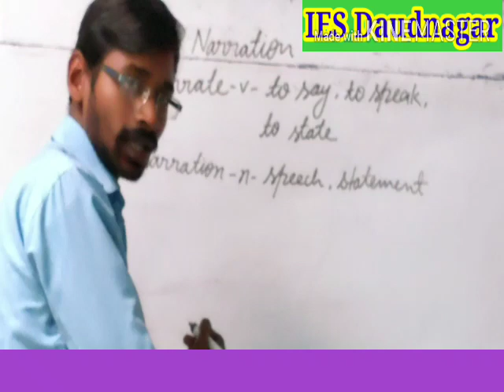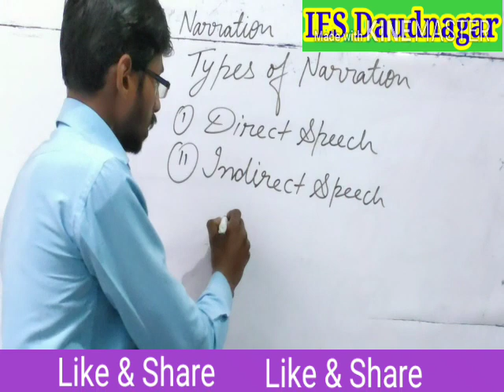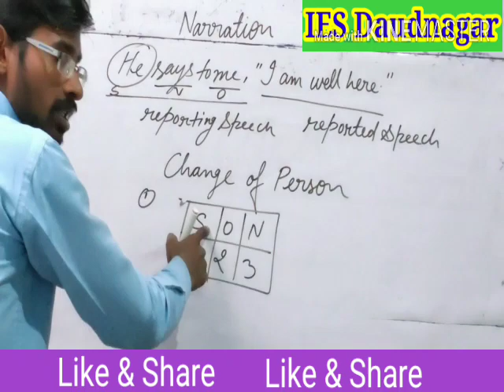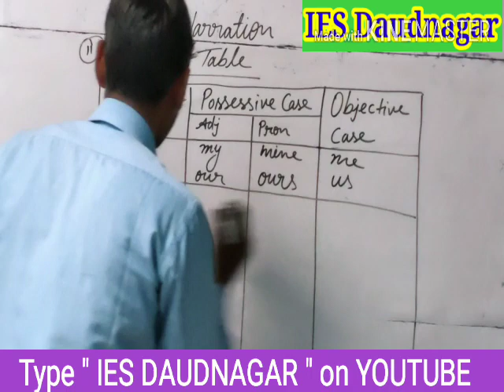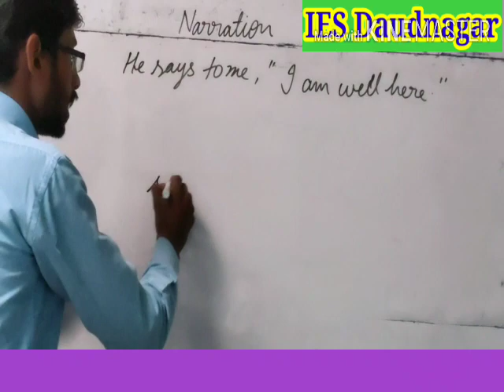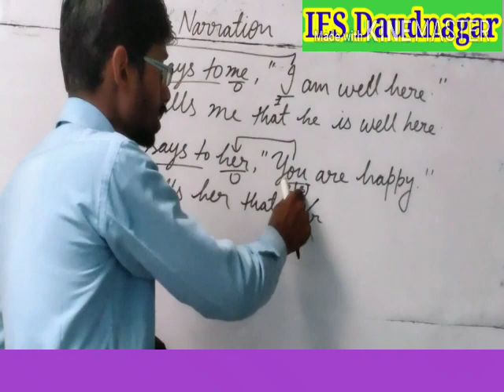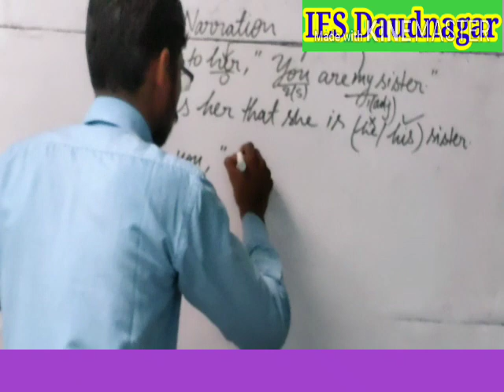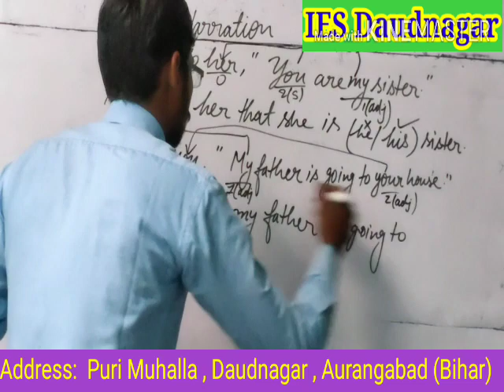Narration part 1